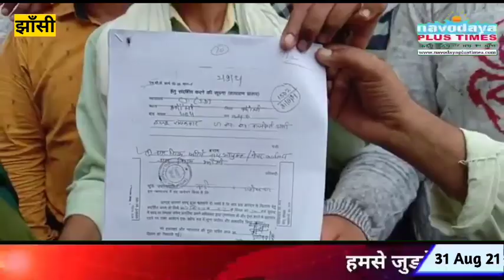विपक्ष की पहल से सीपरी बाजार सब्जी मंडी विक्रेताओं की हुई जीत, कांपलेक्स में मिलेंगीं दुकाने।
रिपोर्ट : मुस्ताक अली, बृजेश परिहार, प्रदीप / झांसी